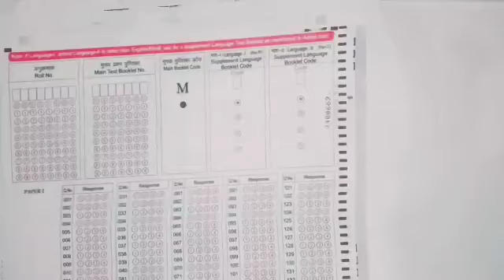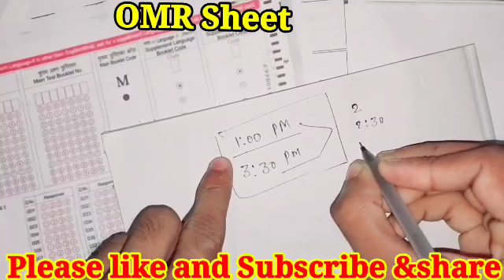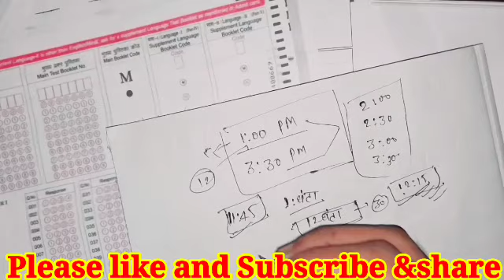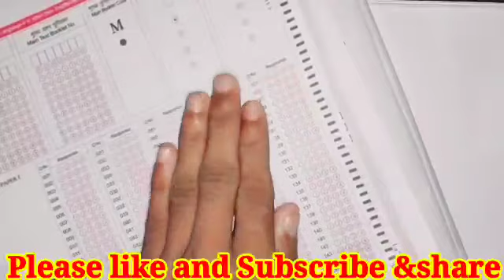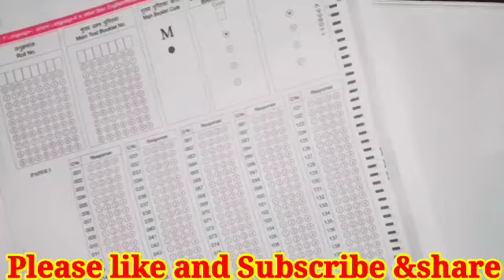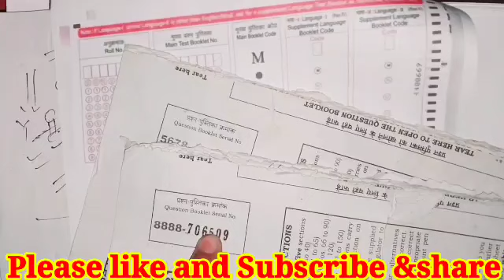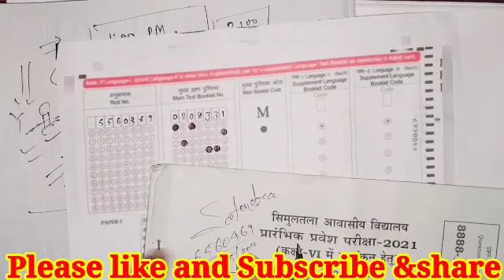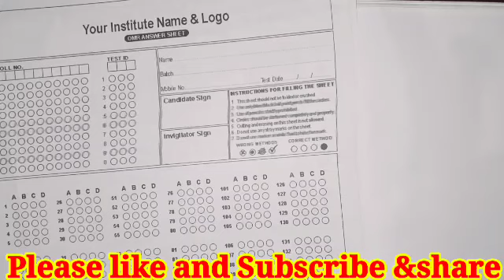Simultala Awasiya Vidyalaya Pt Exam Question Papers 2023-24/सिमुलतला विद्यालय 2023 Exam Pt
Whatsapp gruap link:- Follow the All masti education channel on WhatsApp

सिमुलतला आवासीय विद्यालय प्रश्न पत्र 2023,सिमुलतला आवासीय विद्यालय प्रश्न पत्र 2023 उत्तर कुंजी,सिमुलतला आवासीय विद्यालय प्रश्न पत्र 2023 पीडीएफ,सिमुलतला आवासीय विद्यालय प्रश्न पत्र 2023 सेट I,सिमुलतला आवासीय विद्यालय प्रश्न पत्र 2023 कक्षा 6,सिमुलतला आवासीय विद्यालय प्रश्न पत्र 2023 || सिमुल ताला आवासीय विद्यालय प्रश्न पत्र 2022 वायरल,सिमुलतला आवासीय विद्यालय प्रश्न पत्र 2023 पीडीएफ सेव,सिमुलतला आवासीय विद्यालय प्रश्न पत्र 2022 कक्षा 6

सिमुलतला आवासीय विद्यालय प्रश्न पत्र 2022 कक्षा 6

Simultala Pt Entrance Exam-2023 || Answer key || 💯 % सही है

simultala awasiya vidyalaya ka Admit card kaise nikale
simultala awasiya vidyalaya ka CUT OFF KITNA JAYEGA 2023-24

simultala ka result kab aaega 2023-24
Admit Card download kre Link:-Whatsapp se chanel home me link hai या messages करेंगे link send kr denge हम

Simultala Awasiya Vidyalaya Ka Admit Card Kaise Nikale 2023-24||(SAV) || सिमुलतला का एडमिट कार्ड डमी